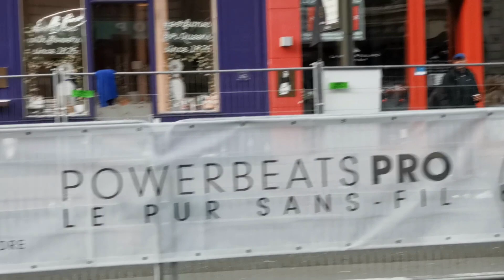10 km de Paris avec Huawei P30 (24 novembre 2019)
Photo au début de la vidéo avec Huawei et + zoom x3  et vidéo avec au début zoom x3 et zoom x1 en full HD